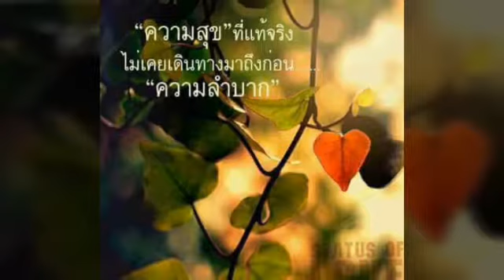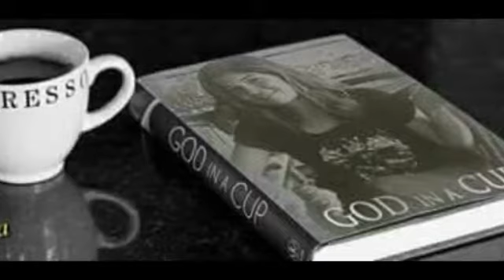Good Morning-ผีเสื้อใจร้ายกับดอกไม้ใจอ่อน